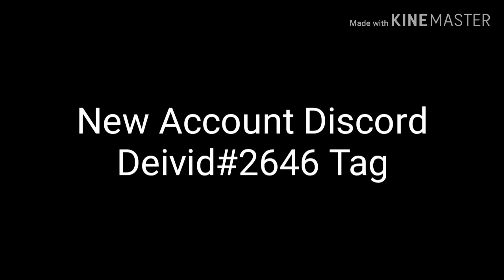Evolution Deivid Binev Channel YouTube 2017-2020